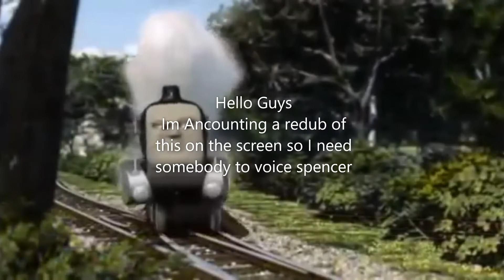New Redub Anouncemt